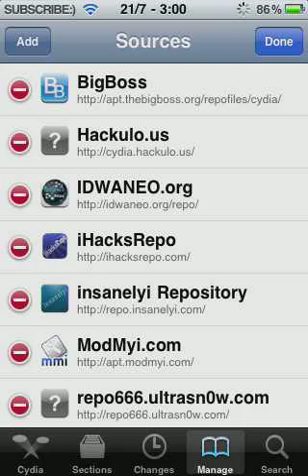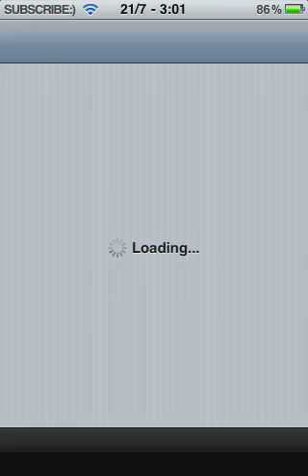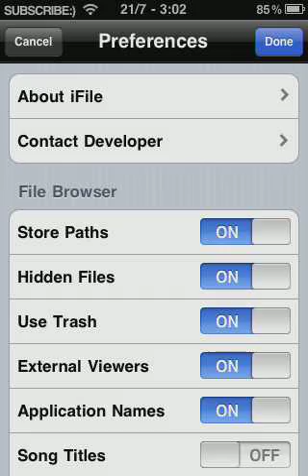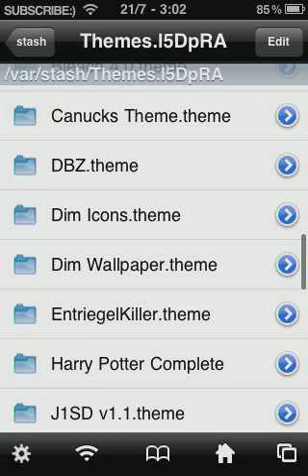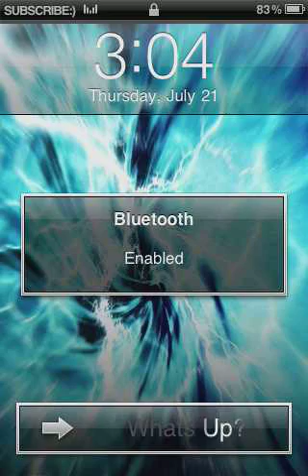How to Change Your Slide to Unlock and Power Down Text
How to change your slide to unlock and your power down text on your iPhone/iPod Touch.  Theme used: A I R.  Recording app: Display Recorder from Cydia.